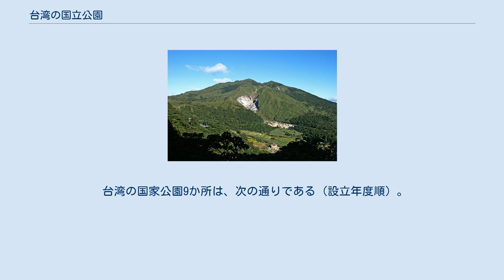台湾の国立公園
陽明山国立公園の一風景。
 台湾の国立公園（たいわんのこくりつこうえん、中国語: 中華民國國家公園）は国家公園（こっかこうえん）と呼ばれ、現在の管轄下にある自然、野生生物、歴史のための保護された国立公園である。
 現在台湾には9つの国家公園があり、すべて内政部の管理下にある。
これらの国家公園は7,489.49平方キロメートルをカバーしている。
3,103.76平方キロメートルの総面積は、国の総面積の約8.6％を占めている。
 最初の国家公園は、台湾が日本の統治下にあった1937年に設立に指定されたが、正式にそのように管理されたことはなかった (中国語)。
第二次世界大戦後、経済発展の優先順位から、自然環境の保護を求める声が反対された。
しかし、国家公園法は1972年に可決され、最初の国家公園は1984年に設立された。
 国家公園を国家風景区（zh:國家級風景特定區）と混同しないように。
国家風景区は、交通部の観光局によって管理されている。
2つのタイプの領域の開発を支配する異なる哲学があり、国家公園では自然と文化の資源の保護に重点が置かれており、人間の利用のための開発が二次的な優先事項である。
 台湾で最初の国立公園（國立公園、國家公園）は、1937年12月27日に小林躋造総督によって設定された。
台湾が日本統治時代だったので、3つの国立公園は大日本帝国の国立公園になっていた。
 台湾の国家公園9か所は、次の通りである（設立年度順）。